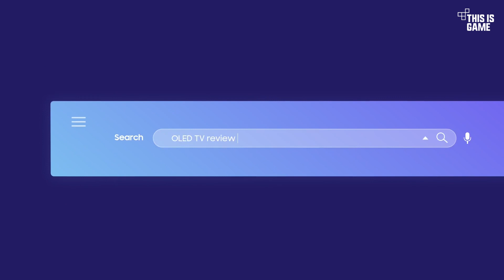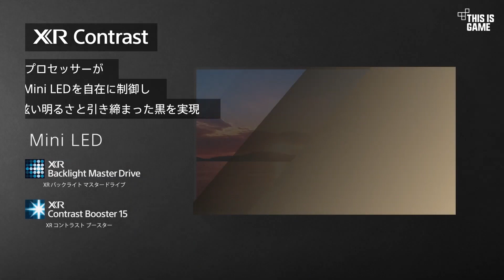แนะนำ 5 TV ที่ดีที่สุดปี 2024 สำหรับเล่นเกมโดยเฉพาะ! | Thisisgame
การเลือกทีวีสำหรับเล่นเกมที่ดีที่สุดให้กับพื้นที่ห้องใช้งานของเรา เปรียบเสมือนการปลดล็อกศักยภาพสูงสุดของคอนโซล เปลี่ยนห้องนั่งเล่นให้กลายเป็นพื้นที่สำหรับการเล่นเกมสุดอลังการ ด้วยเทคโนโลยีหน้าจอที่ล้ำสมัย ทีวีรุ่นใหม่ ๆ มาพร้อมคุณสมบัติมากมายที่ออกแบบมาเพื่อยกระดับประสบการณ์การเล่นเกมโดยเฉพาะ

ไม่ว่าจะใช้ PS5, Xbox Series X/S, Nintendo Switch หรือพีซี ทีวีสำหรับเล่นเกมที่ดีที่สุดจะมอบภาพที่คมชัด ลื่นไหล เต็มไปด้วยรายละเอียด พร้อมอัตราการรีเฟรชที่รวดเร็วและความละเอียด UHD

💻 เทคโนโลยีเกี่ยวกับเกม